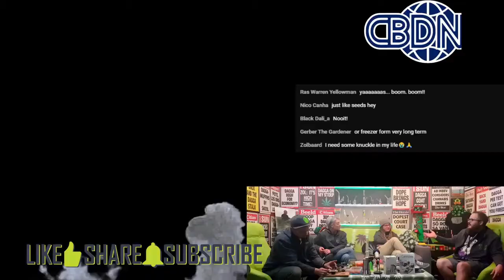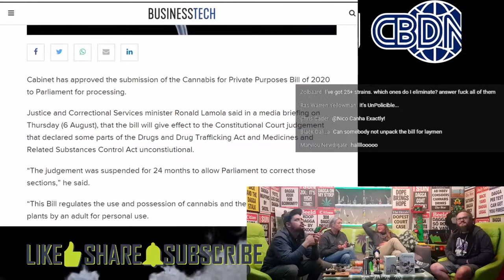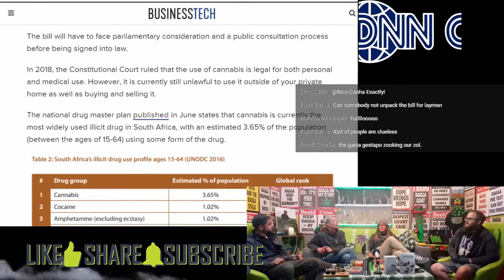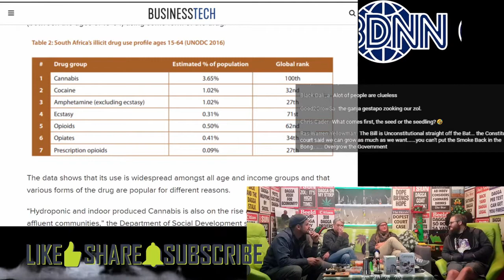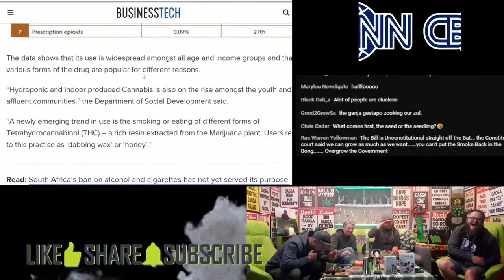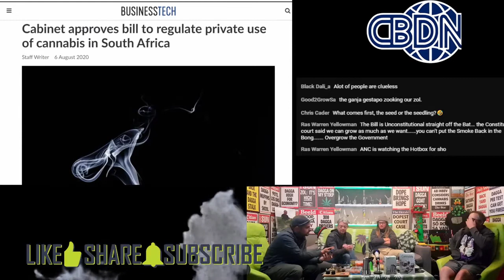CBDNN - Ep145 - Cannabis for Private Purposes Bill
The Cannabis for Private Purposes Bill has been created in response to the landmark Constitutional Court judgment in 2018 which ruled that the private use of dagga is legal.

The Cannabis for Private Purposes Bill was published last week and will be submitted to Parliament next.

The draft law sets limits on the quantity of dagga an individual may possess for private use.

It also criminalises the smoking of cannabis in public places.